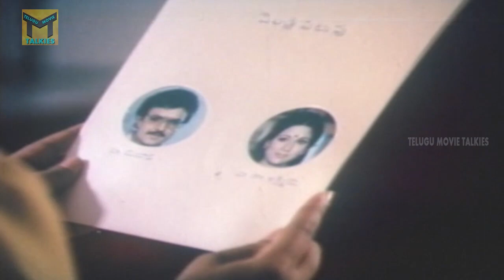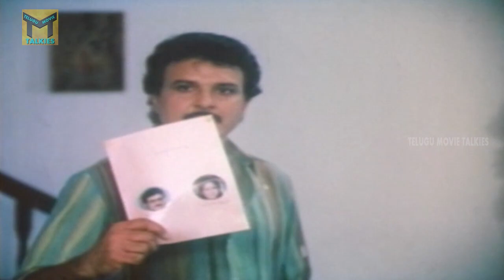Swathi Chinukulu Telugu movie PART- 8 || Suresh, Ramya Krishnan, Jayasudha,Vanisri || TMT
Watch